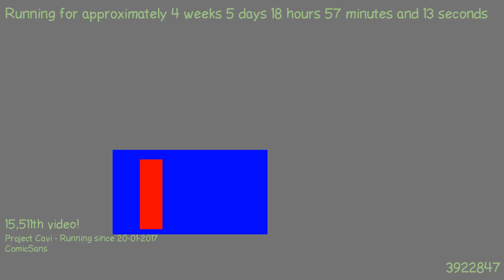1487869290 - Webdriver Cavi - O